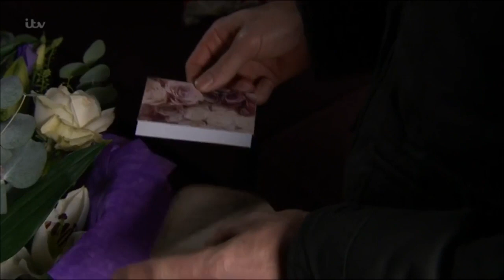Charity & Vanessa 31st January 2020